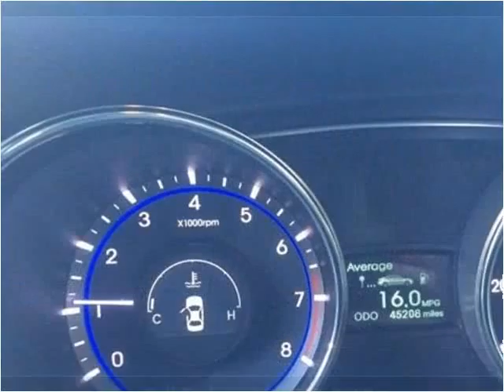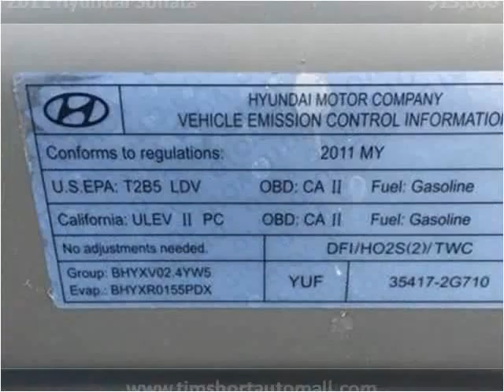2011 Hyundai Sonata Used Cars Corbin KY